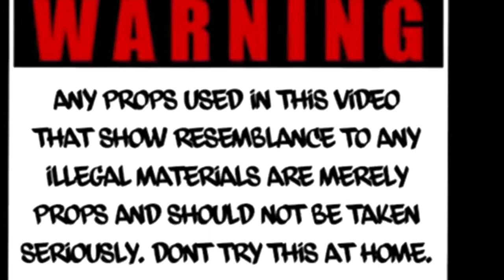Chances (Official Video)